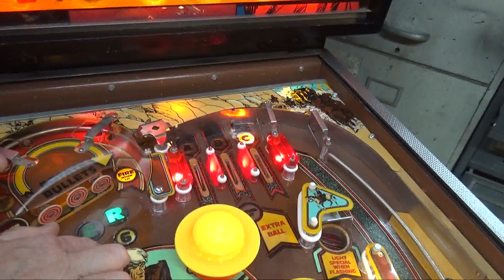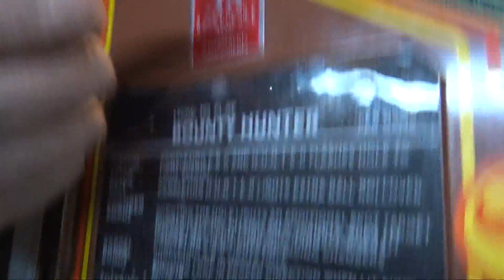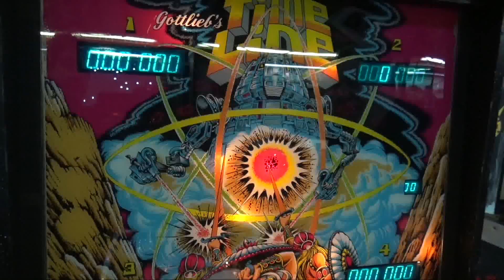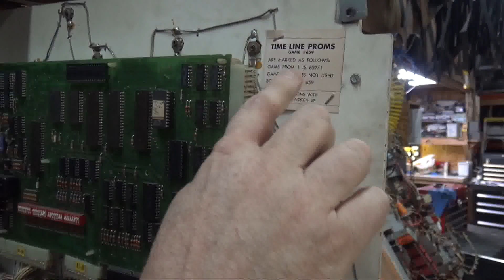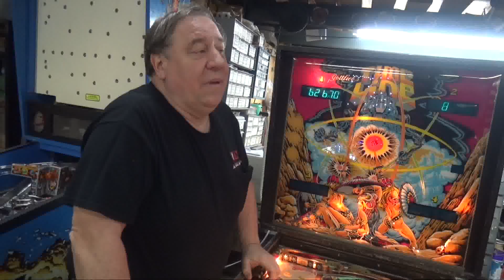#1269 Gottlieb BOUNTY HUNTER Pinball Machine-PLUS Bargain TIME LINE Pinball! TNT Amusements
This is a Re-Upload because YouTube mysteriously cut the first 6 minutes off of it and the footage never reappeared. It's been off our channel for several months now, I I felt it time to try it again!
Todd Tuckey shows you a Gottlieb BOUNTY HUNTER Pinball and how it works...plus a different cabinet color we tried on this machine.  Also, we have a surprise bargain basement pinball for sale...a Gottlieb TIME LINE that needs playfield paint...do you feel like a project??  Daughter Tammy graduates from College---and she actually DANCES to get her diploma!  Watch this short clip.  Todd also shows pictures from YouTube fans they sent!